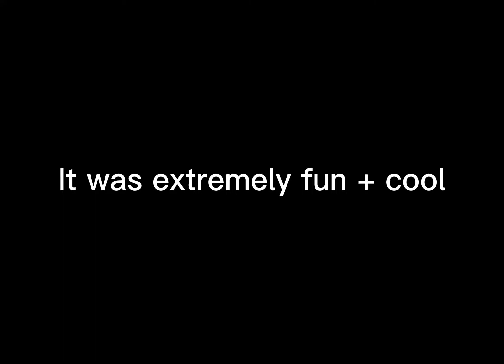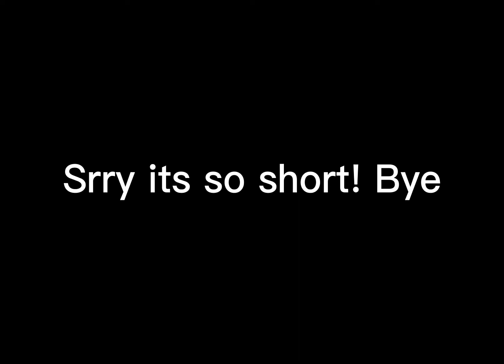Riding on the Beach!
This was so fun! Also idk if i said this but i fell in between one of the rides idk which one